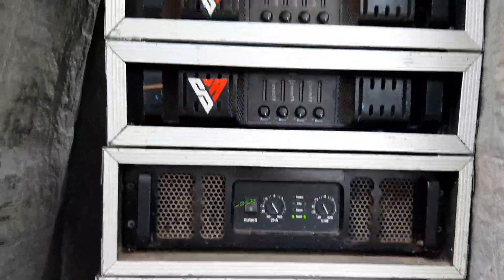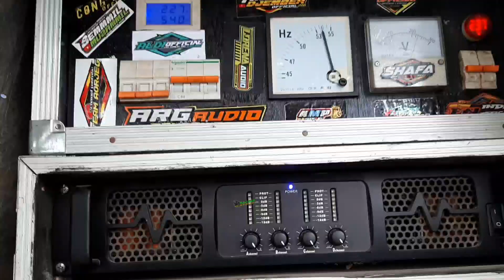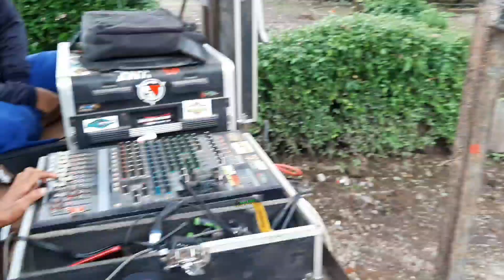SI RAJA BATTLENYA BONDOWOSO || SHAFA AUDIO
Ok gaes. terimaksih Buat Kalian Semua Yang Sudah Support saya bangun Chanel Ini Dengan Cara Bantu Subscribe. teruntuk kalian Semua Pemburu dan Pecinta Horeg. jangan Lupa yang Blum Subscribe harap di Subscribe terlebih dahulu. terima kasih.